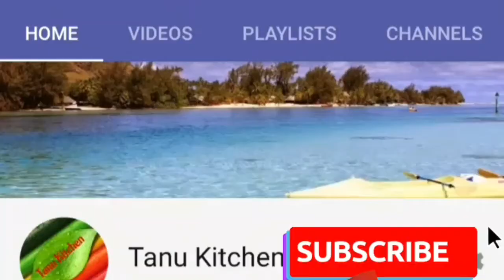How To Make Chicken Burger At Home | In Tamil | Tanu Kitchen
Ingredients

Bone Less Chicken 500gm
Onion 2
Chilli
Bread Crumbs
Chat Masala 1Tbsp
Red Chilli Powder 1Tbsp
Salt

For Coating
Corn Flour 2Tbsp
Mixed Herbs 1 Tbsp
Salt
Water

Corn Flakes {Grind The Corn Flakes Add Some Salt}

For Garnish
Butter
Onion
Tomato
Lettuce Leaf

Veg Maionese {Burger}
Roasted Garlic Maionese

Burger Bun